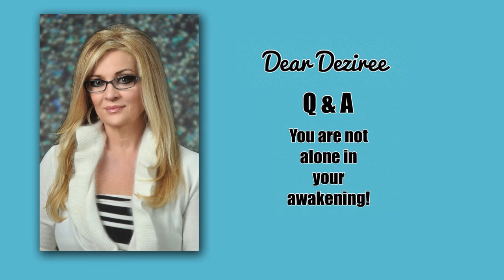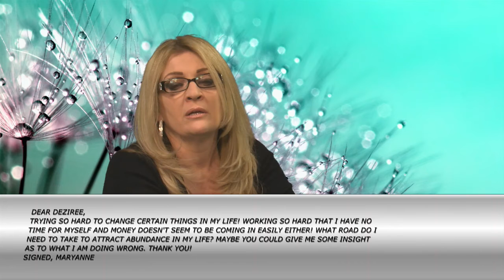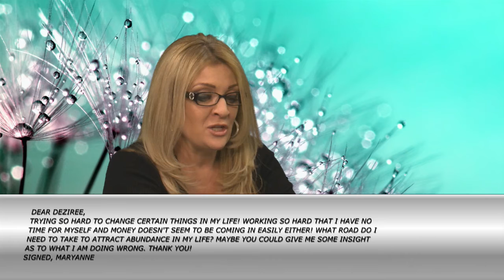Spiritual Biz Magazine: Dear Deziree Episode #44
The intention of Dear Deziree is to use the intuitive gifts of Kimberly Deziree to give you guidance regarding your spiritual business. As with EVERYTHING in life, we need to take 100% responsibility for ourselves. Her response is meant to give you guidance, but ultimately you are responsible for you. Enjoy!